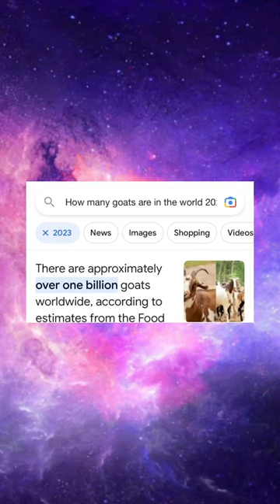I only see 449 goats 🐐